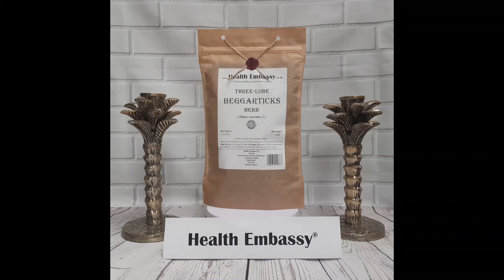Three-Lobe Beggarticks Herb (Bidens tripartita L.) Health Embassy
Three-Lobe Beggarticks Herb (Bidens tripartita L.) is native to most of Europe, east through the Mediterranean, northern Africa, temperate and tropical Asia.